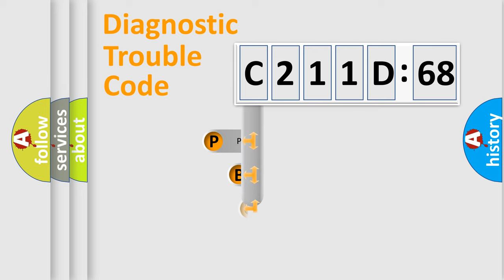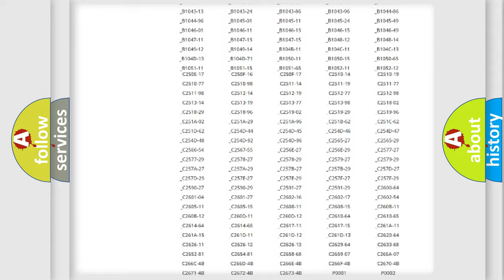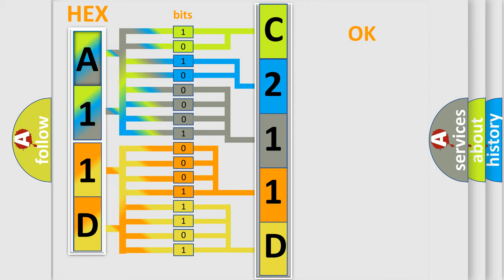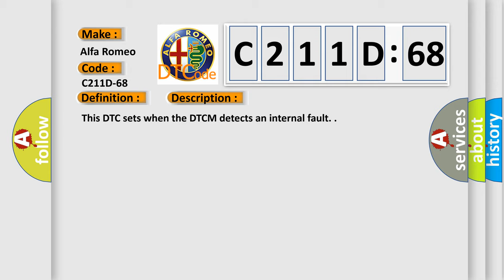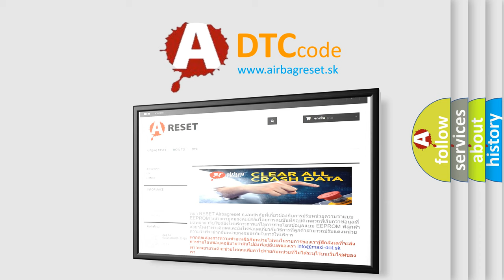DTC Alfa-Romeo C211D-68 Short Explanation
Contents:
0:21 Basic DTC analysis according to OBD2 protocol standard.
1:48 Insight into programming
2:58 A diagnostically understandable description of the Diagnostic Trouble Code
3:05 Basic error definition

Make:
Alfa Romeo
Code:
C211D-68
Definition:
Battery Voltage; Break Error Event - Event Information
Description:
Failure Type:
Event Information